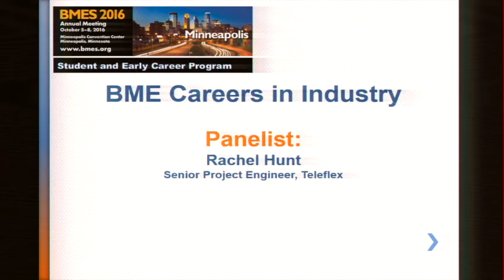Biomedical Engineering Careers In Industry II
Explore the various industry options for BME professionals.  Representatives from industry will share their career paths, educational training, insight into the hiring market, and suggestions for students and recent graduates who wish to pursue the same career.